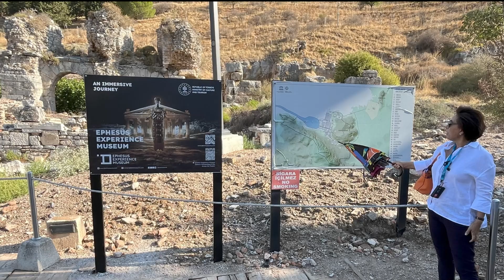The Ephesus Experience. An Immersive Journey. September 2024. Republic Of Turkey.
Ephesus was a city in Ancient Greece[ on the coast of Ionia, 3 kilometres (1.9 mi) southwest of present-day Selçuk in İzmir Province, Turkey. It was built in the 10th century BC on the site of Apasa, the former Arzawan capital, by Attic and Ionian Greek colonists. During the Classical Greek era, it was one of twelve cities that were members of the Ionian League. The city came under the control of the Roman Republic in 129 BC.

The city was famous in its day for the nearby Temple of Artemis (completed around 550 BC), which has been designated one of the Seven Wonders of the Ancient World. Its many monumental buildings included the Library of Celsus and a theatre capable of holding 24,000 spectators.

Ephesus was a recipient city of one of the Pauline epistles and one of the seven churches of Asia addressed in the Book of Revelation. The Gospel of John may have been written there, and it was the site of several 5th-century Christian Councils (Council of Ephesus). The city was destroyed by the Goths in 263. Although it was afterwards rebuilt, its importance as a port and commercial centre declined as the harbour was slowly silted up by the Küçükmenderes River. In 614, it was partially destroyed by an earthquake.

Today, the ruins of Ephesus are a favourite international and local tourist attraction, being accessible from Adnan Menderes Airport and from the resort town Kuşadası. In 2015, the ruins were designated a UNESCO World Heritage Site.